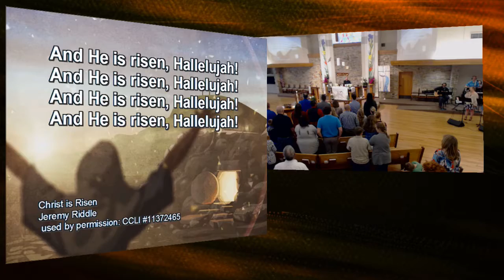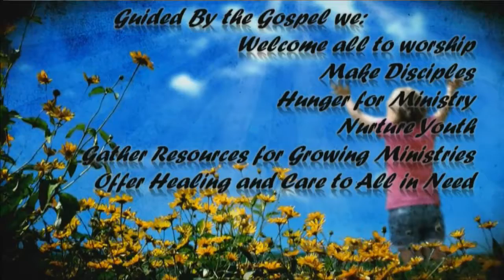April 23, 2017 - 11:00 aam - Messiah Lutheran Church